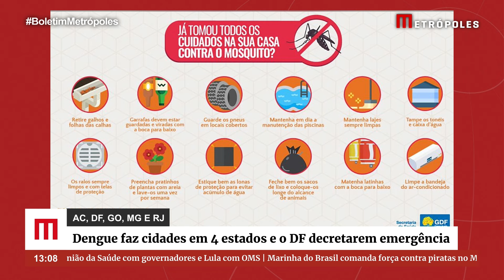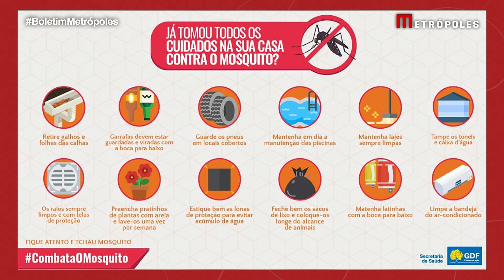Dengue deixa país em alerta: saiba como se proteger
Ao menos cinco unidades federativas decretaram situação de emergência em razão do aumento de casos de dengue. Acre, Distrito Federal, Goiás, Minas Gerais, algumas cidades de Mato Grosso do Sul e, agora, a capital carioca estão com números crescentes da doença.

No Boletim Metrópoles, você fica sabendo dos últimos númerois da doença e relembra quais são as principais formas de prevenir a dengue.